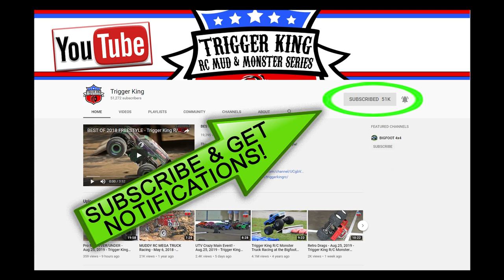Freestyle Pt. 1 from Feb.9, 2020 - Trigger King R/C Monster Trucks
Part 1 of Freestyle from our February 9, 2020 Midwest Solid Axle Throwdown, as part of Trigger King R/C Productions, event.